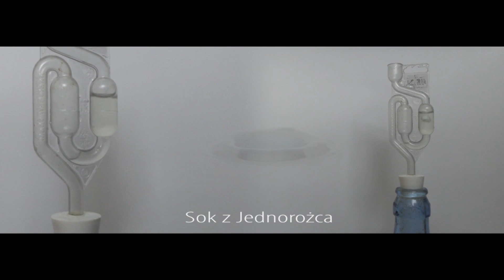#164 Koncernowe Piwa Rosyjskie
Tym razem na tapecie piwa przywiezione przez Marcina z pobliskiego Królewca... Niestety to koncernówki i nie ma co oczekiwać jakiejś rewelacji ale są ciekawe same w sobie...